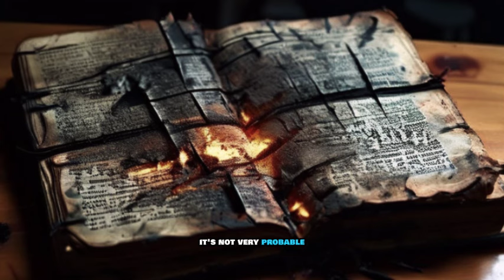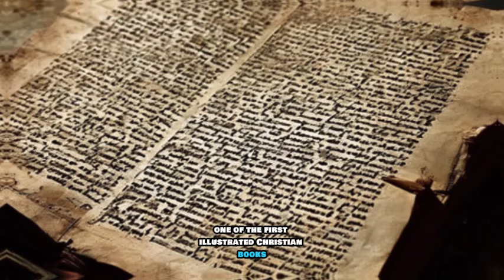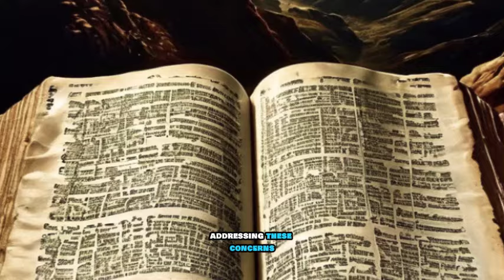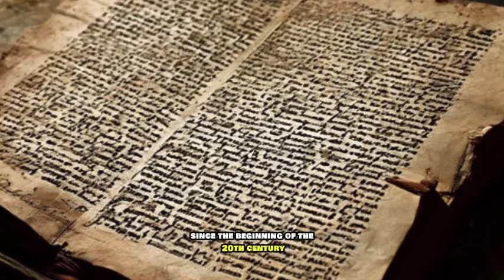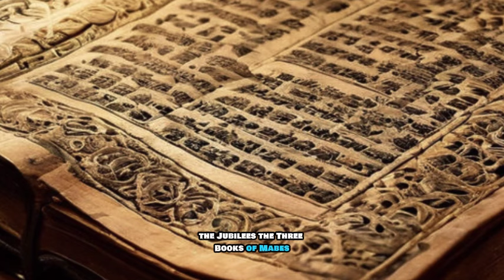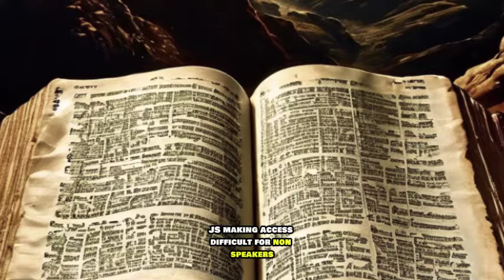THIS IS WHY THE ETHIOPIAN BIBLE WAS BANNED!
SHARE THIS VIDEO WITH YOUR FRIENDS ON WHATSAPP AND OTHER SOCIAL NETWORKS WHERE YOUR FRIENDS ARE, SUBSCRIBE TO THE CHANNEL AND FEEL FREE TO SHARE YOUR THOUGHTS IN THE COMMENTS SECTION! MAY YOU BE BLESSED BY GOD!